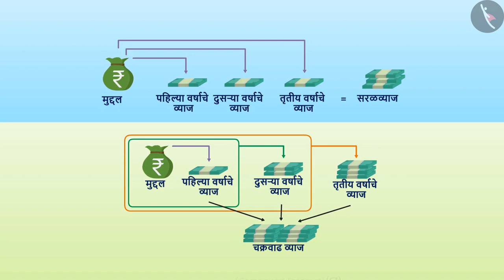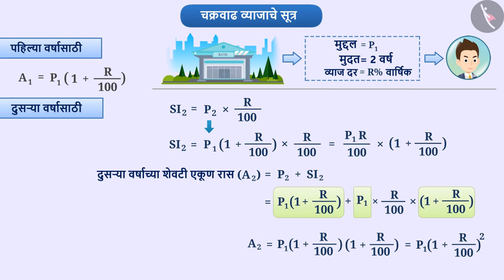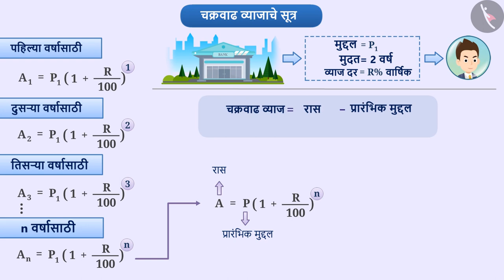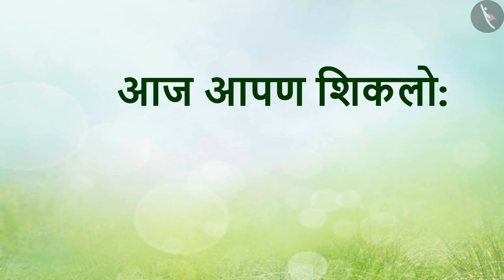चक्रवाढ व्याज|Part 3/5|Compount Interest|Marathi|Class 8